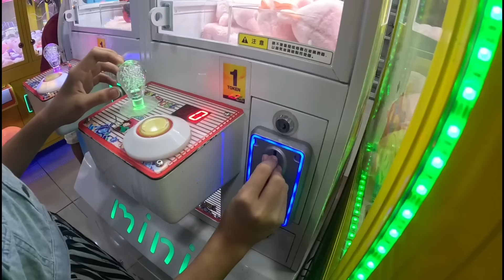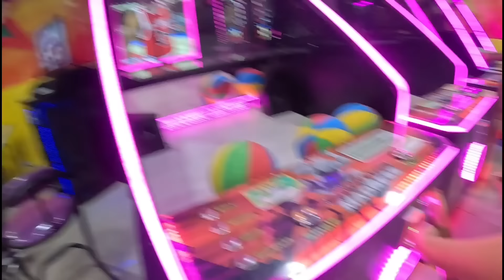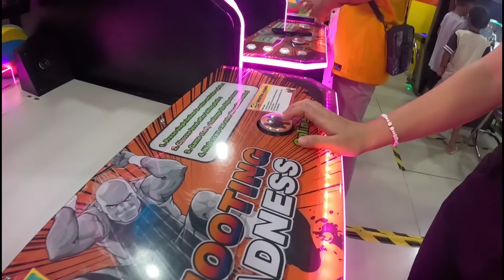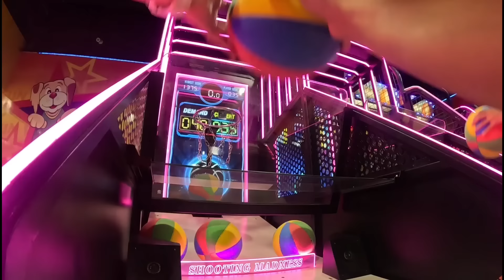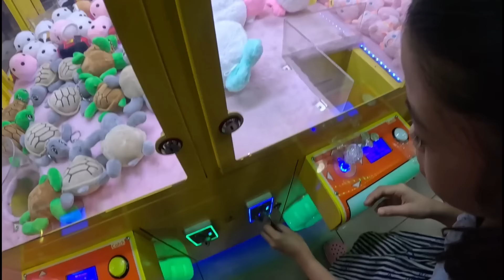SUBRANG SAYA NI TINTIN HALOS AYAW NA HUMINTO SA PAG LALARO SA MALL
SUBRANG SAYA NI TINTIN HALOS AYAW NA HUMINTO SA PAG LALARO SA MALL#kuyanolivlog